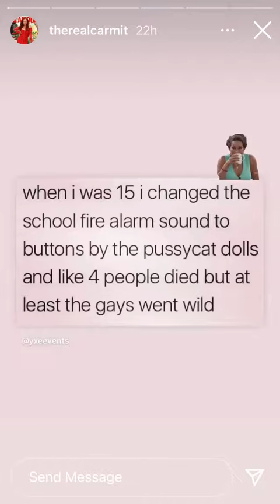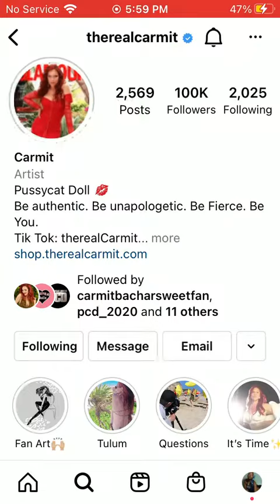IG Stories 01/3/22 🎟🎭📡🏆🎬🎞🛣🏟⛸❄️🎄💜💛💙❤️💚🖤🤍💖✨🎤💎📿💄🧖🏾‍♀️🛀🏾🎀🛋👯‍♀️